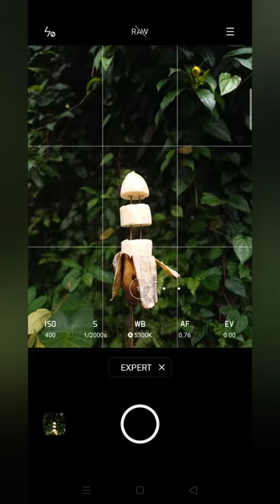Creative mobile photography 🤩 || Creative banana photography idea 🍌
creative mobile photography ideas#mobile photography